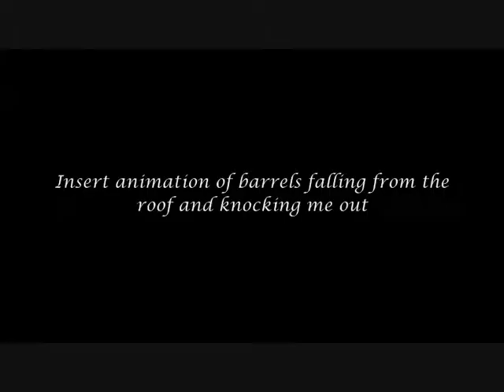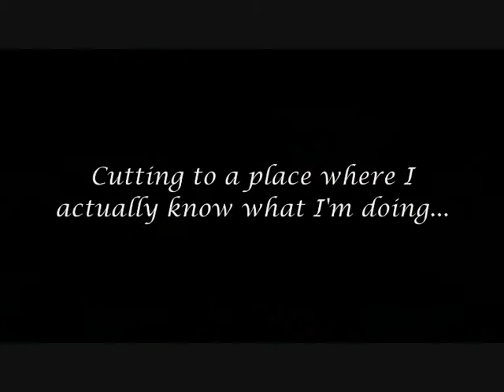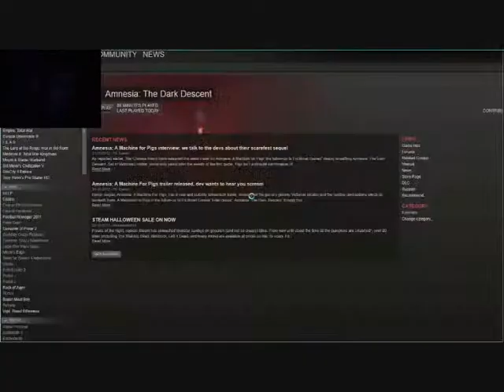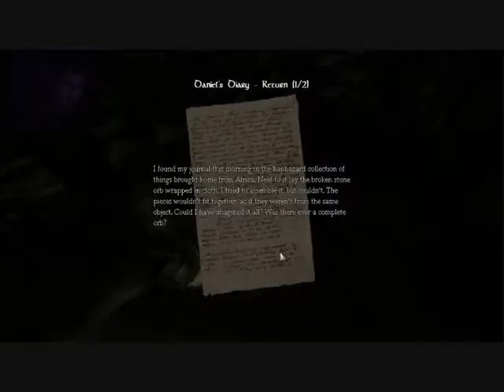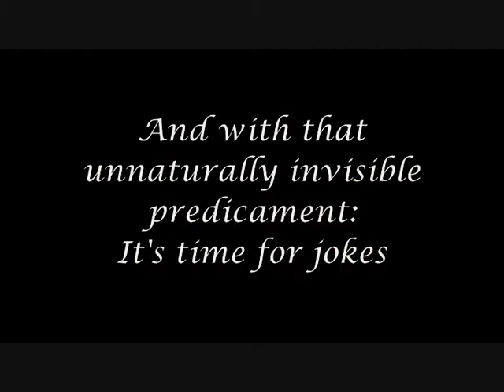Amnesia 2 - Bob the Builder!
We continue the dark journey, that is briefly interrupted with a building sequence. Which kind of kills the atmosfere. Also The Video is too dark and the sound sucks... Amnesia is proving very challenging indeed.

And also the awesome music is performed by both Starship and Homer Simpson respectively